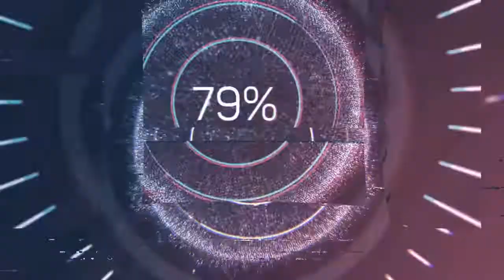Awake - Emmit Fenn (Audio no Copyright Music)